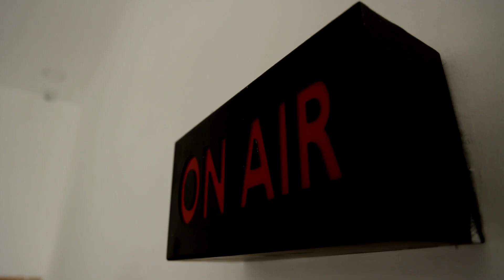அரசு கல்லூரியை வேறு இடத்திற்கு மாற்றக்கூடாது மாணவ-மாணவிகள் போராட்டம் | Tiruvarur | College Protest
அரசு கல்லூரியை வேறு இடத்திற்கு மாற்றக்கூடாது மாணவ-மாணவிகள் போராட்டம்